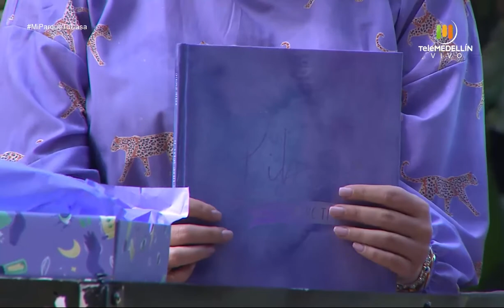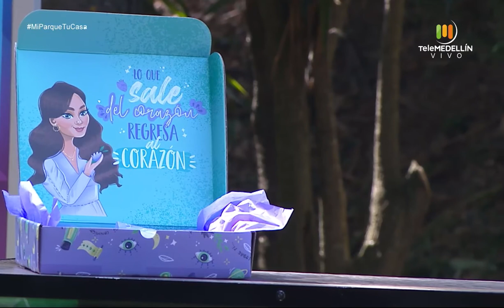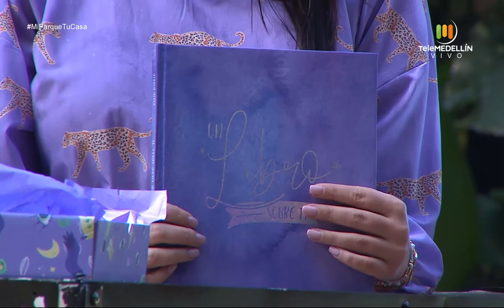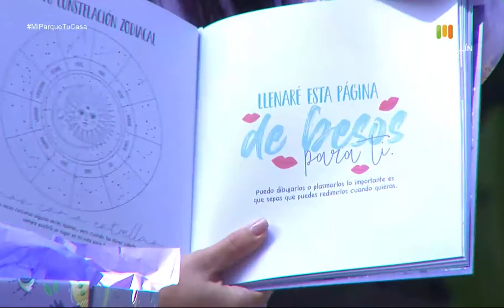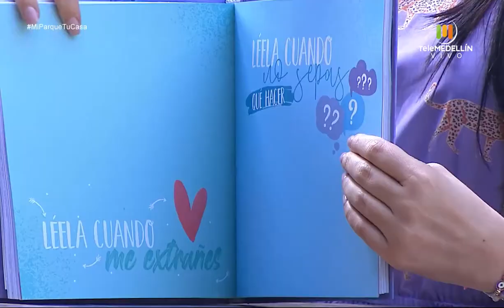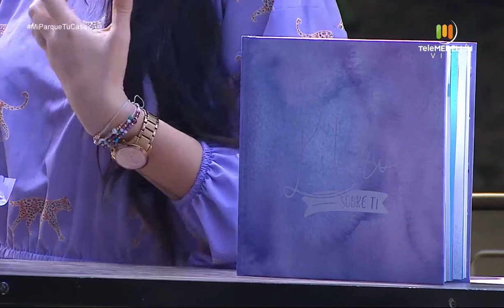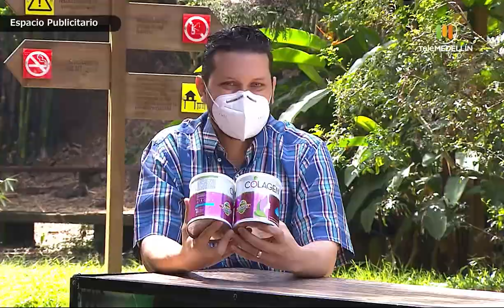Organizar los espacios de la casa [Mi parque, tu casa] Telemedellín